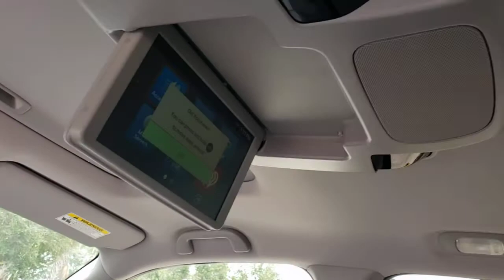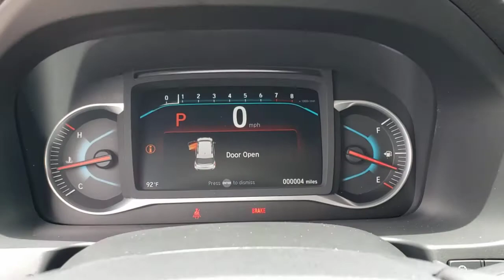2021 Honda Pilot Winter Garden, Clermont, Winderemere, Winter Park, The Villages, FL MB091616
New 2021 Honda Pilot available at Headquarter Honda in Winter Garden, Florida. Servicing the Winter Clermont, Winderemere, Winter Park, and The Villages, FL area.
2021 Honda Pilot Elite AWD - Stock#: MB091616 - VIN#: 5FNYF6H08MB091616

Headquarter Honda
17700 State Road 50

Low Financing and Leasing Available. Headquarter Honda is proud to offer this great 2021 Honda Pilot Elite in Silver.We are conveniently located just a few minutes West of Downtown Orlando, just off the Florida Turnpike between Winter Garden and Clermont! Its one of the easiest drive in Central Florida! Remember: Headquarter Honda Gets You There! So take the easy drive from almost anywhere in Central Florida to visit us or just call one of our Professional Inventory Specialist for more information and schedule a VIP appointment.